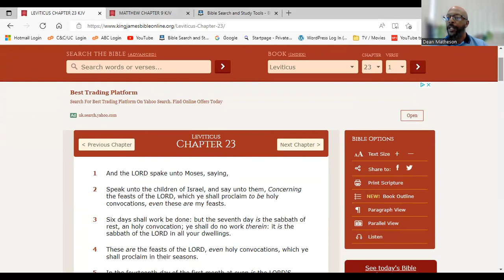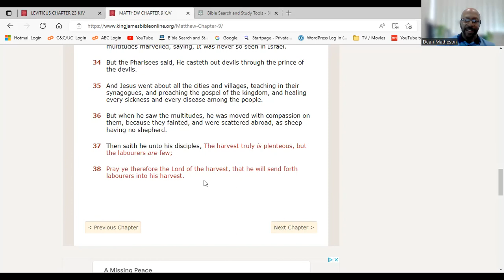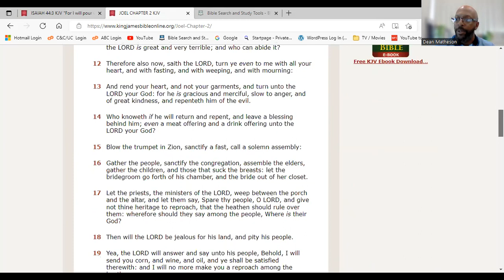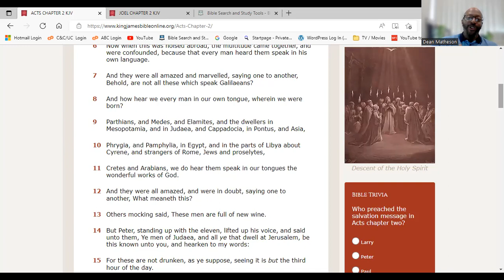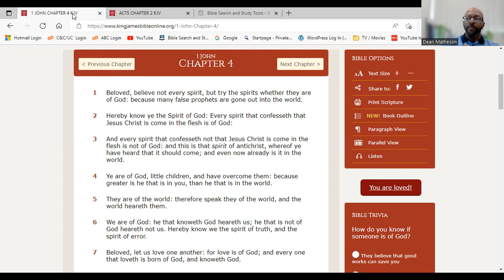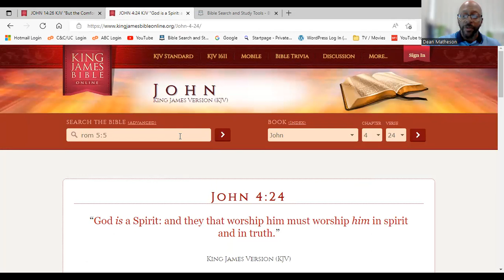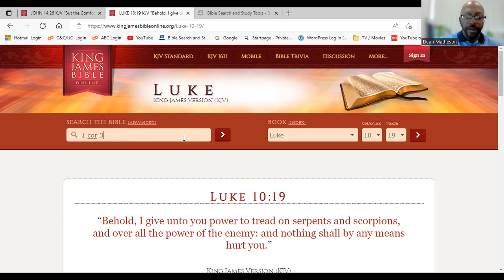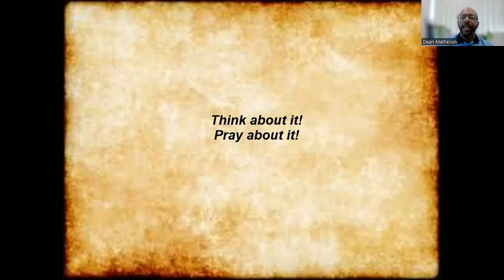Understanding the Day of Pentecost!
The Feast of Weeks, better known as the Day of Pentecost, is one of the major annual Holy Days in the Holy Calendar of Israel.
Of the seven annual holy days outlined in the 23rd Chapter of the book of Leviticus, Pentecost is one of three holy days during which the men of Yahawa were to appear before him in Jerusalem but what is the origin and history of this Holy Day? What is the significance, relevance and reason for why we should keep it today?
We hope you will be edified after viewing this video!
Shalawam wa Ahab!